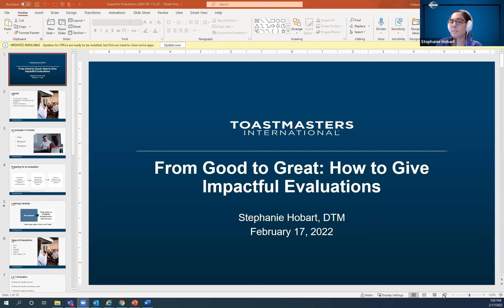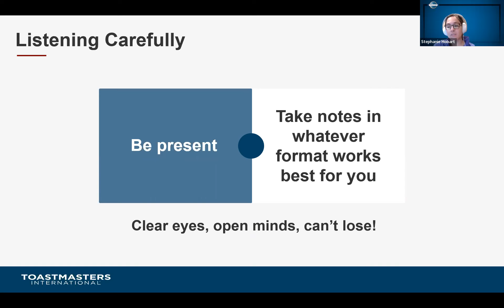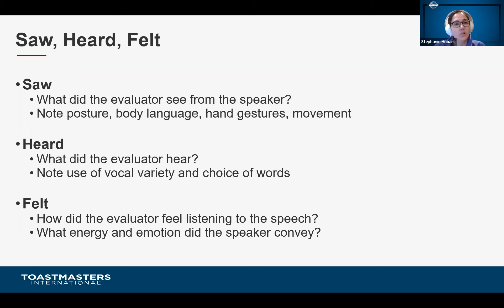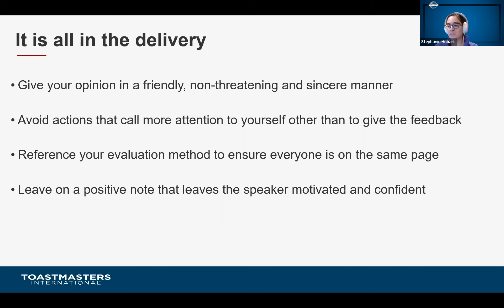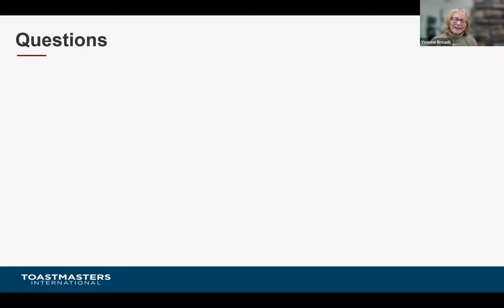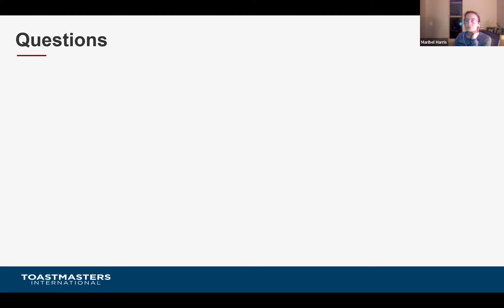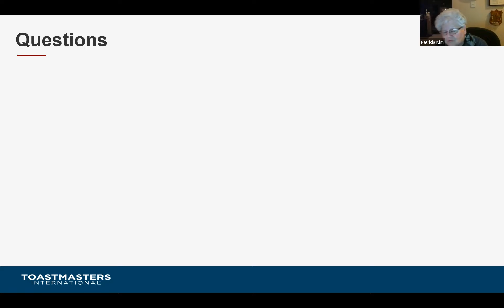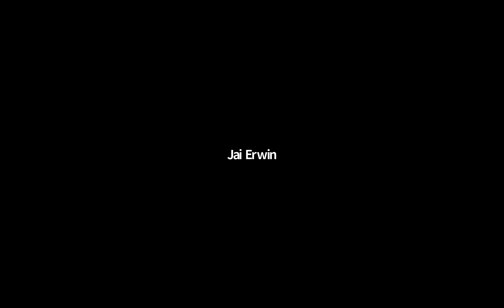From Good to Great: How to Give Impactful Evaluations - presented by Stephanie Hobart, DTM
Evaluations are one of the hallmarks of Toastmasters. Effective and impactful evaluations are a fundamental skill to be learned and used both inside Toastmasters meetings as well as in business. DTM Stephanie Hobart will share steps on how to be a great evaluator and what makes an excellent evaluation. Be sure to attend this session to gain tips on how to prepare yourself for the upcoming Spring Evaluation Contest season!